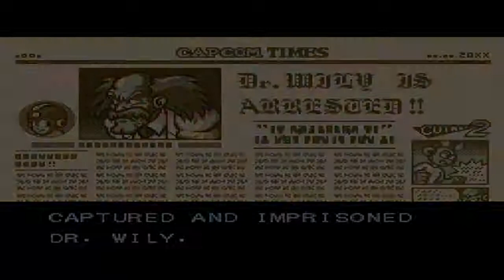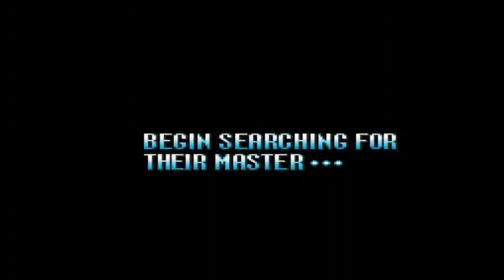Lets Play Mega Man 7 Part 1: Wily ist schon wieder getürmt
Ein Klassik Mega Man auf dem SNES? Das gab es? Ja das tat es :D und damit willkommen zu einem neuen Projekt von mir :) Mega Man 7. Have Fun :D